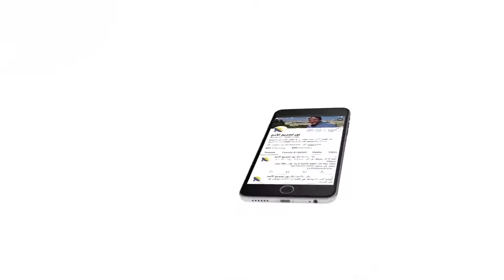442 أوصاف المسيح بحسب شهادة الوحي المقدس